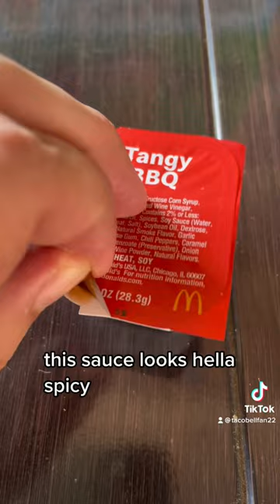Trying the ADULT HAPPY MEAL for the FIRST TIME! *CHICKEN McNUGGETS, TOY*